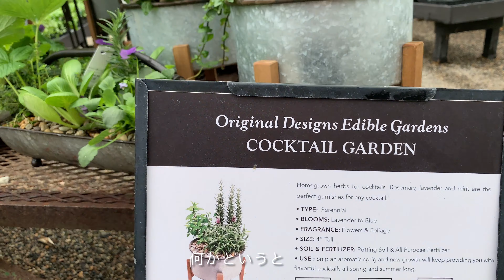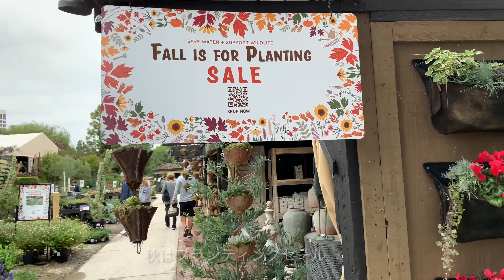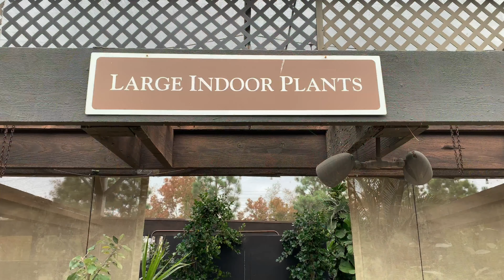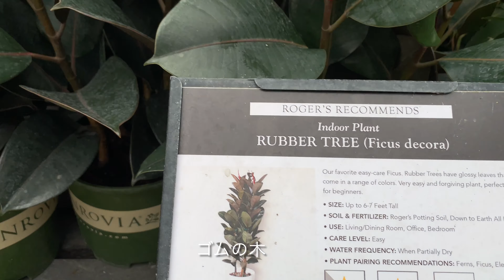【アメリカ生活Vlog】Nursery Tour | ガーデンセンター Part1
オレンジカウンティはコロナデルマー(ニューポートビーチ)にあるおしゃれなガーデンセンター「Rogers Gardens」に行った時のVlogです。

Part 1では、多肉植物、サボテン、薔薇、柑橘類、観葉植物、カリフォルニアならではのアイディアで作られた寄せ植えなど、アウトドアガーデンで楽しめる植物を紹介しています。

Part2では、室内で楽しむ寄せ植えや胡蝶蘭、この時期ならではの豪華なクリスマスデコレーションやホリデーストアの様子を紹介しています。

(撮影日10月下旬)